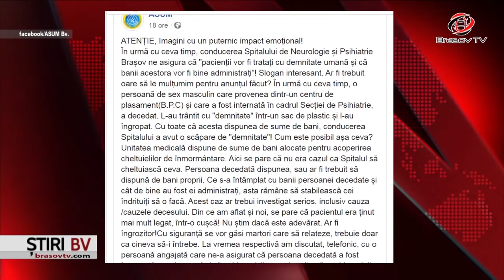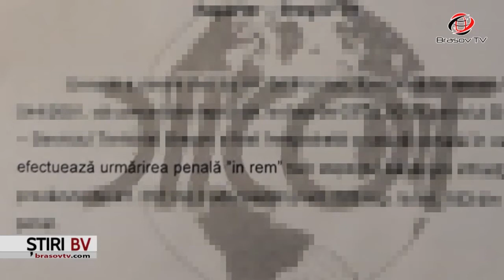Îngropăciune și anchete